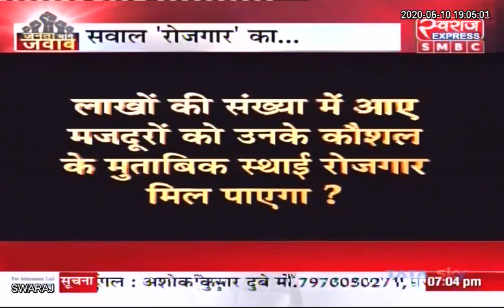जनता मांगे जवाब | सवाल "रोजगार" का...| रोजगार देने के लिये कैसी है सरकार की तैयारी...?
जनता मांगे जवाब | छत्तीसगढ़ में सवाल "रोजगार" का... | |  रोजगार देने के लिये कैसी है सरकार की तैयारी...? पलायन रोकने के लिये सरकार के प्रयास कितने दमदार..?